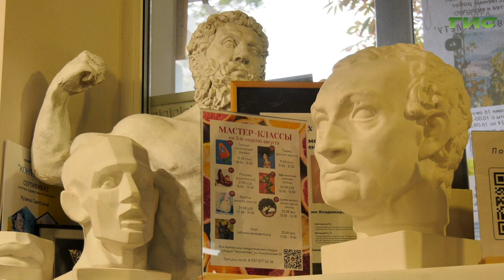В Самаре открылась выставка работ художников города "С любовью к лету"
"С любовью к лету". В столице региона открылась выставка работ самарских художников. Свои произведения представили более 28 мастеров. Организатор выставки Максим Рассказов, также потомственный художник и скульптор. На вернисаже побывала Елизавета Прокопенкова.